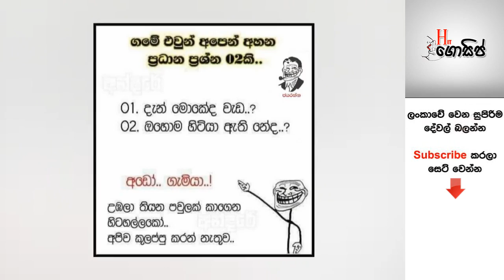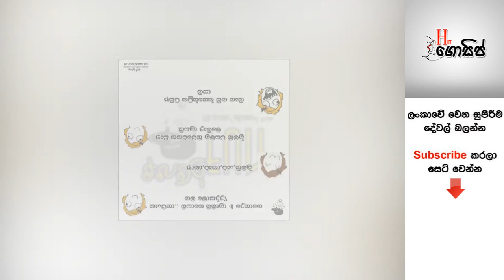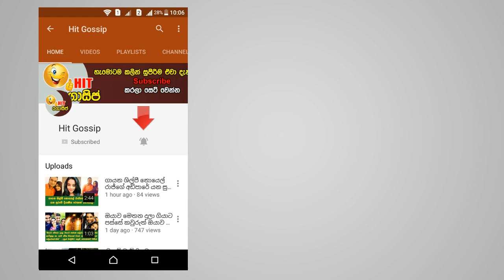සති අග බුකියේ හුවමාරු වෙන සුපිරි ආතල් (සෙනසුරාදා) - බලලාම හිනා වෙන්නකෝ